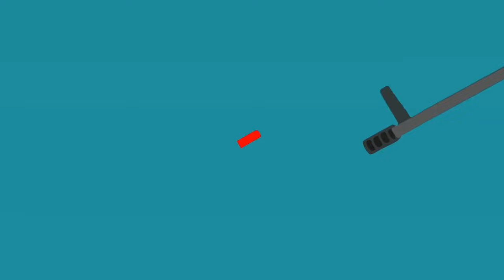Saitama vs Deadshot | Hero Animation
Deadshot on a mission to kill someone, when suddenly for the first time his bullet miss. Saitama unexpectedly walk in the line of shot. Can deadshot complete his mission or will he thwarted by saitama ? let's find out

Featuring Superhero:
- Saitama, the Caped Baldy (One Punch Man)
- Deadshot